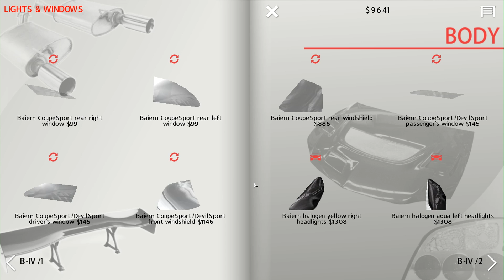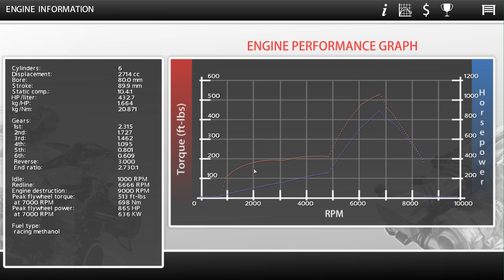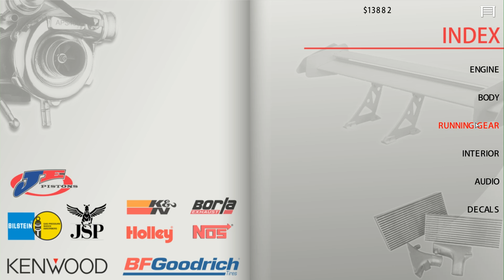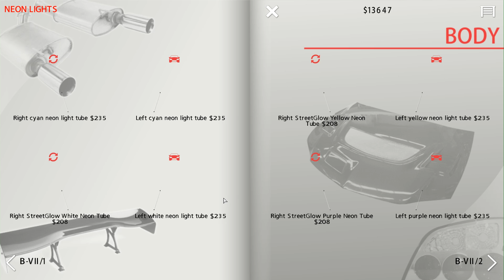LOS FAROS DISPARES - STREET LEGAL RACING: REDLINE 2.3.1 #12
Esos faros mismooo
Like para traerlo mas a menudo